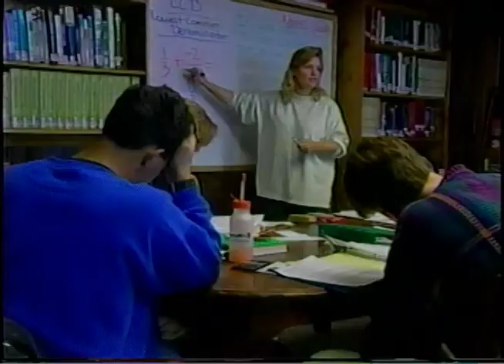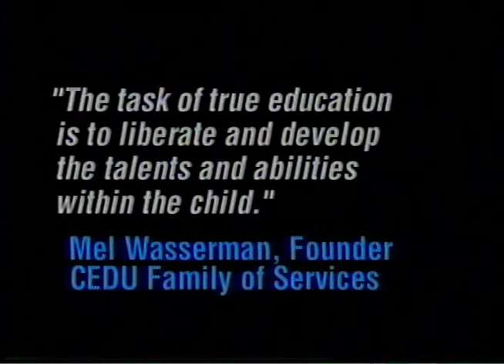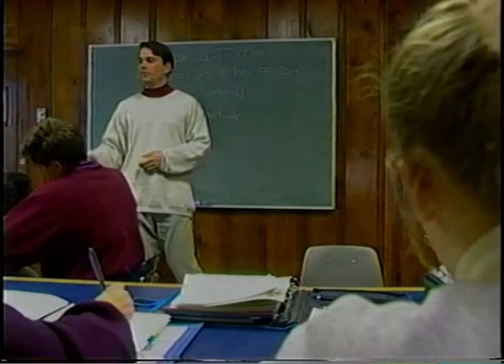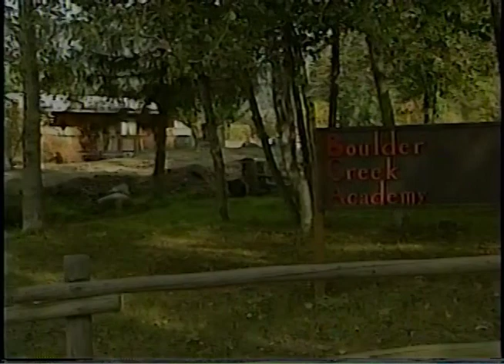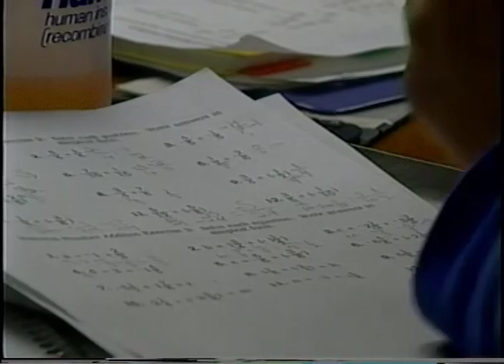Welcome to CEDU